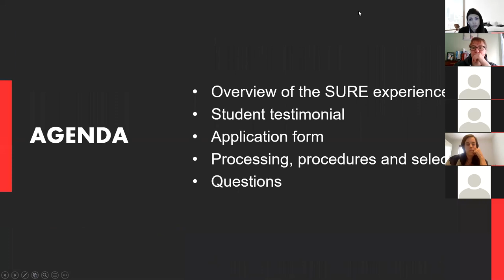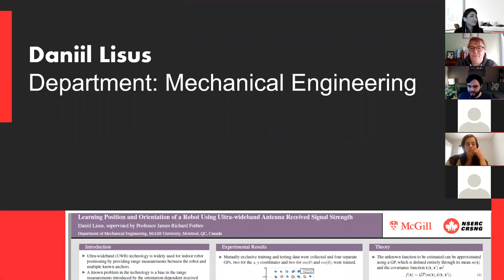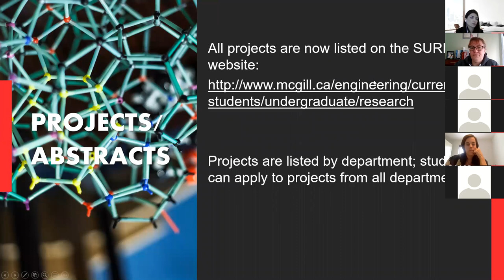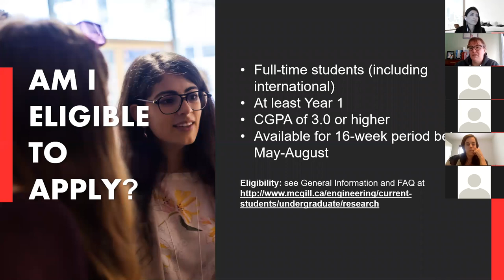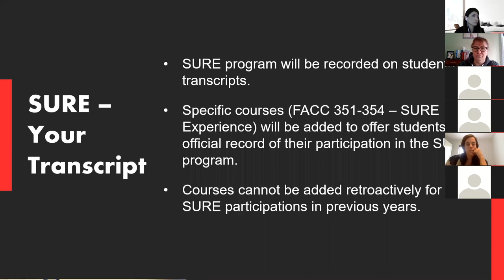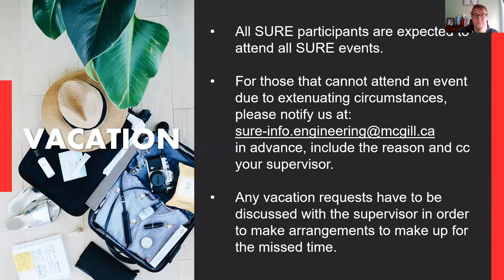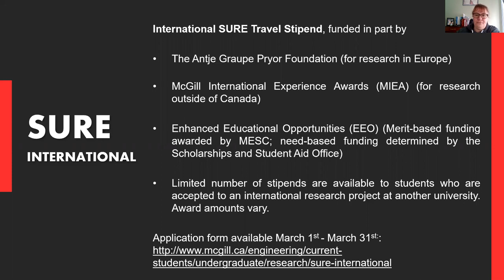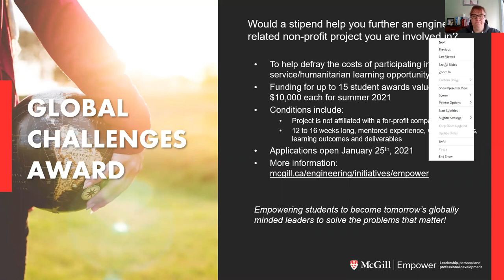Summer Undergraduate Research in Engineering (SURE) 2021 Info Session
This Info Session provides an overview of the SURE program and a review of the SURE policies and procedures, followed by a Q&A session.

About SURE:
The Summer Undergraduate Research in Engineering (SURE) program provides students an opportunity to work closely with a McGill Engineering professor on one of their research projects for 16 weeks in the summer.